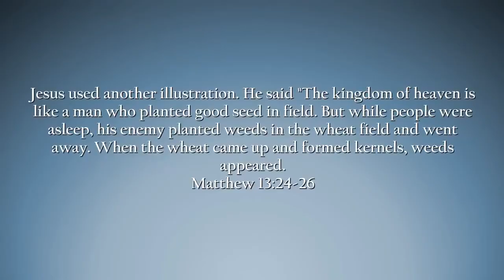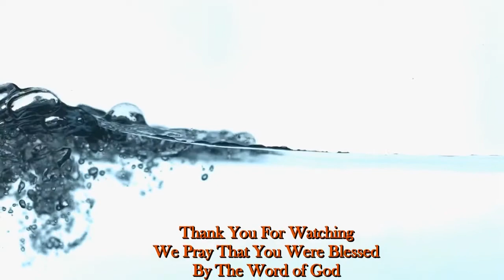Mt. Zion Worldwide Ministries(Replay): Are You A Seed or A Weed?